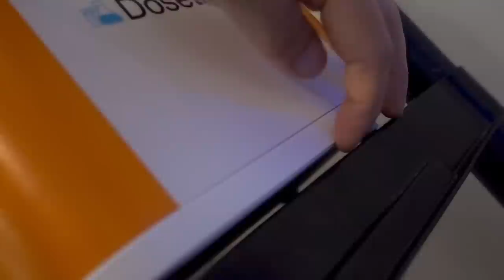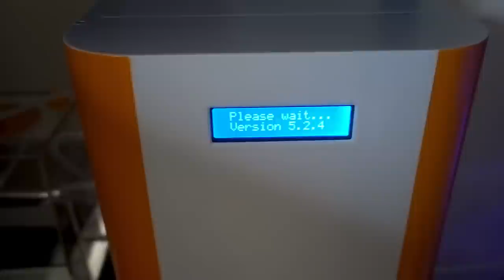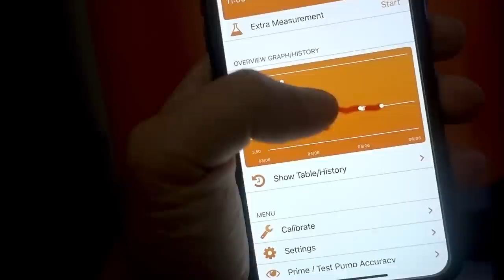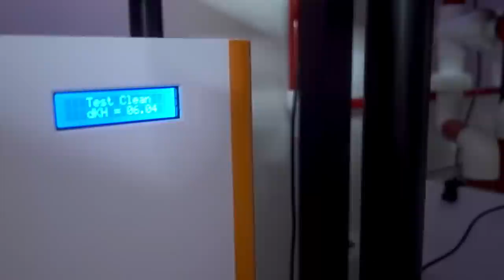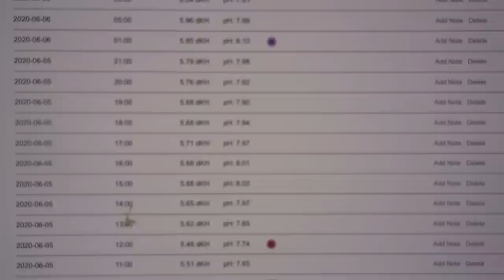Alkatronic + Dosetronic = Automatic Alk Testing! Lazy Reefer's Dream! (135g - 6/7/2020)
Two biggest pains of keeping a reef tank in my book: water test & water change. Today, we will partially eliminate one of the pains with the Alkatronic monitoring the Alkalinity level of the 135g MODE Aquarium, and followed up with dosing from the Dosetronic. At the moment the Alkatronic is not driving the Dosetronic in terms of dosing amount, but once the Alk is sitting at the targeted dKH, I will be flipping the switch so the Alkatronic will have full control over the dosing as well depending on the tank's level. Enjoy the video!